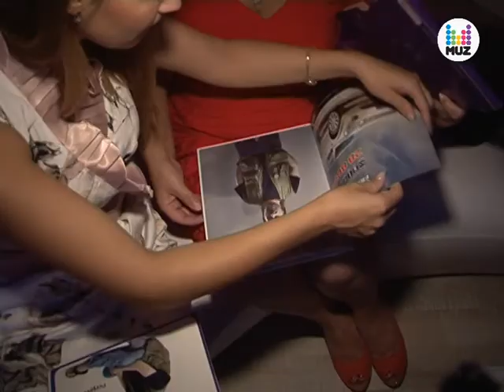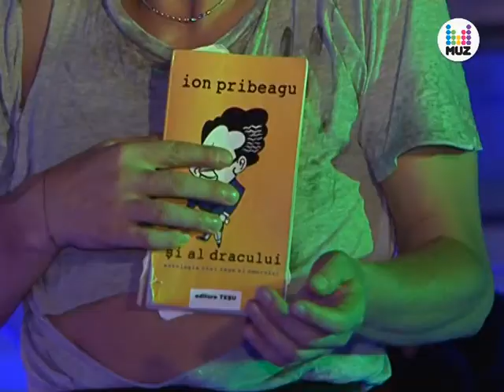Un spectacol mic dar al dracului de punctual MUZTV Moldova PRO-NEWS